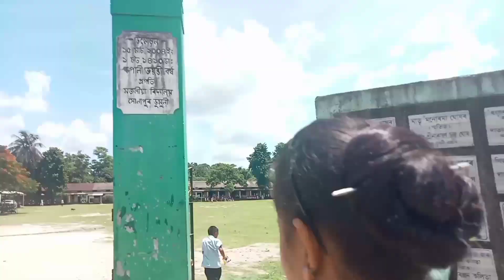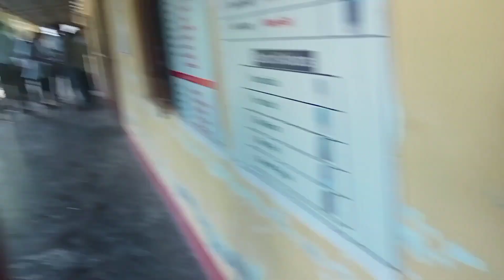বহুত দিনৰ পিছত আপোন বিদ্যালয় খনত//school ❤️nanditasarmavlog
নজনা কে কিবা ভুল হলে ক্ষমা কৰিব 🙏

Tage#funnyvideo

Thanks for visit my chennal 🙏🙏❤